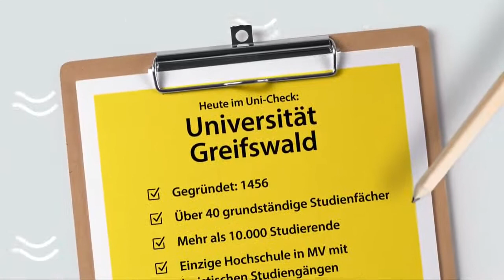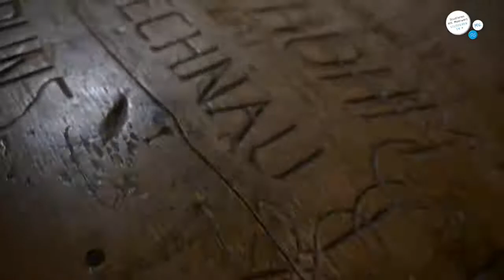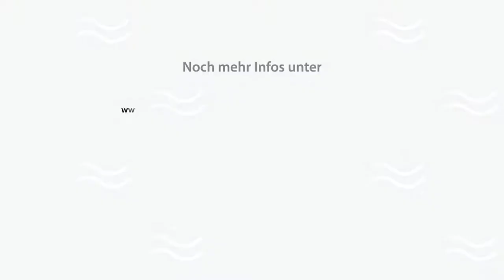Uni-Check: Uneingeschränkt empfehlenswert!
Jam FM – Uni-Checker brennt für Greifswald und Finnischstudium
Sven vom Berliner Szenesender Jam FM verließ Greifswald nach seiner Check-Visite mit brennendem Herzen. Für den Einstieg in das Uni-Leben hat er sich mit der Fennistik gleich ein Greifswalder Sahnehäubchen herausgepickt. Gleich zwei der Gesprächspartnerinnen studieren derzeit im innovativen Masterstudiengang Sprachliche Vielfalt/Language Diversity: Mareen in der Kombination Fennistik & Skandinavistik und Jowita in der Kombi Slawistik & Germanistik. Der Clou an dem Masterprogramm ist ja, dass man in der Masterphase ganz ohne Vorkenntnisse in ein neues Nebenfach einsteigen kann.